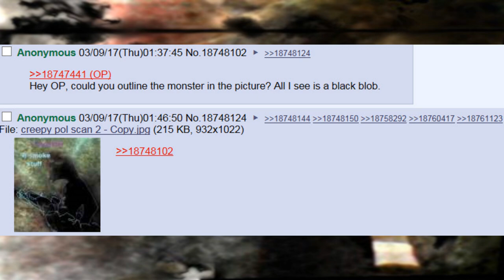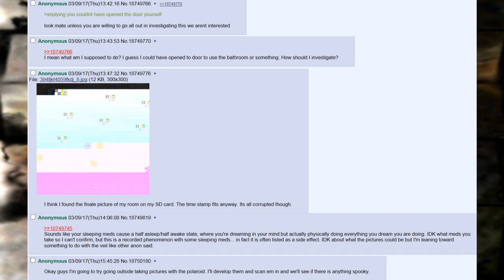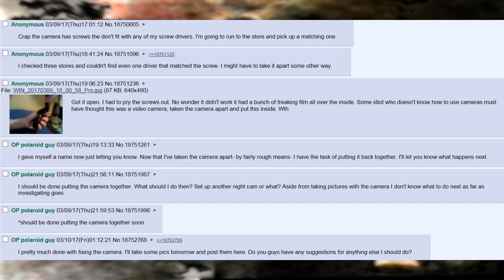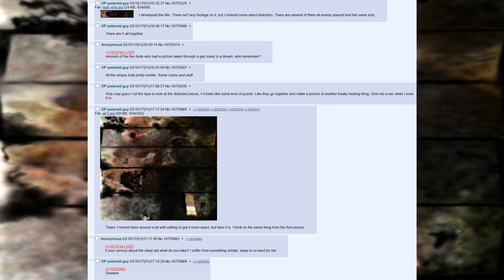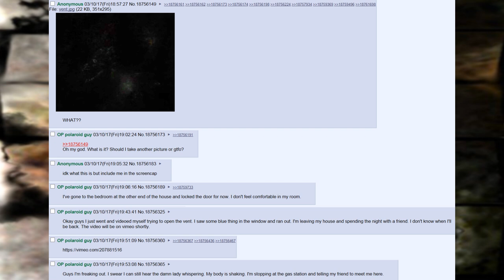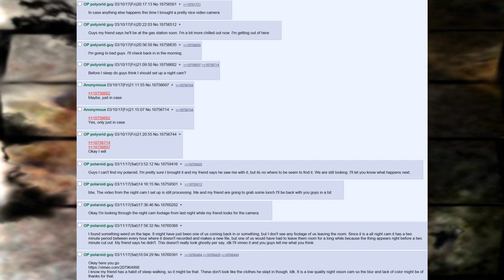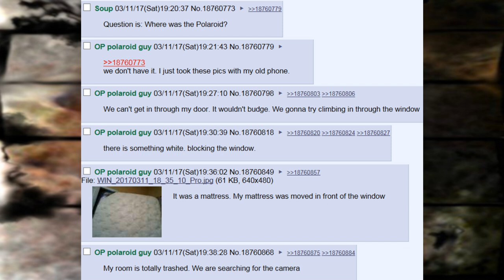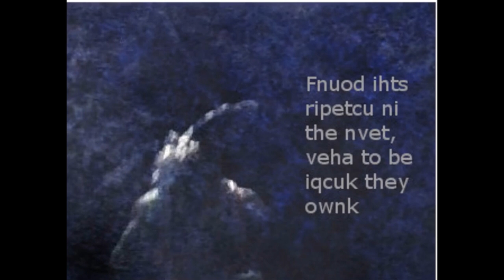4chan /x/ - Eel-Chan And The Dream Photos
Strange things begin happening to Anon after taking photos with his polaroid camera.